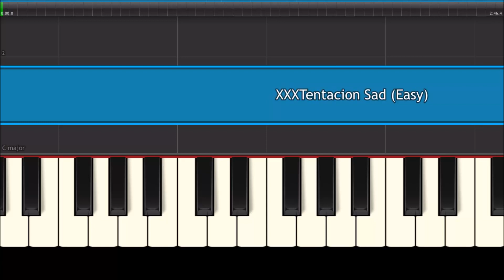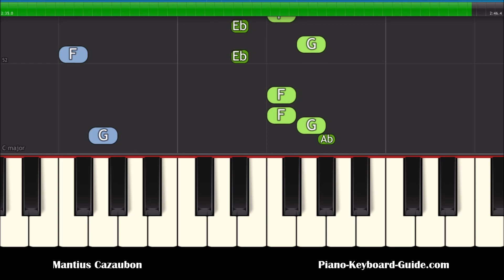XXXTentacion Sad Easy Piano Tutorial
Learn how to play Sad by XXXTentacion on piano and keyboard. XXXTentacion Sad easy piano tutorial for beginners.

BEST BEGINNER PORTABLE KEYBOARDS:

Yamaha YPT270

Yamaha PSR-E273

Yamaha PSR-E463

Yamaha PSRE-373

Yamaha PSR-EW310

Yamaha NP32

BEST DIGITAL PIANOS:

Yamaha P71

Yamaha P125

Yamaha P45

Yamaha DGX660B

Yamaha CP88

Yamaha P515

Yamaha MODX8

Yamaha MX49

Yamaha MX61

Yamaha Genos

Camtasia 2020